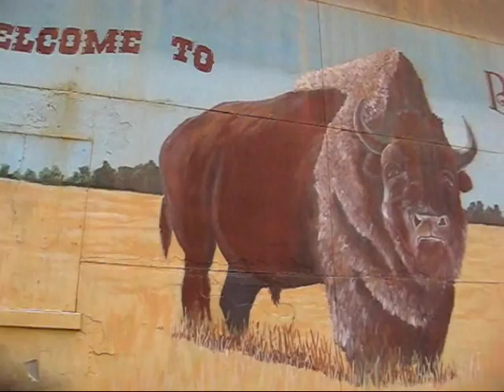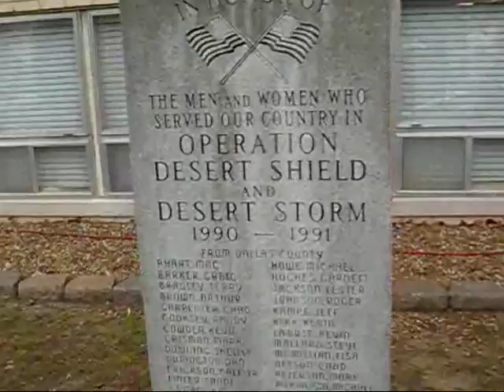2016 Christmas Parade & Tree Lighting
Buffalo, Missouri has a fantastic annual Christmas parade followed by live music by Jack Bowden and a visit from Santa Claus. After that we light the town Christmas tree under a cobalt blue December sky. Join me and the kids for the  street-side experience. Enjoy.